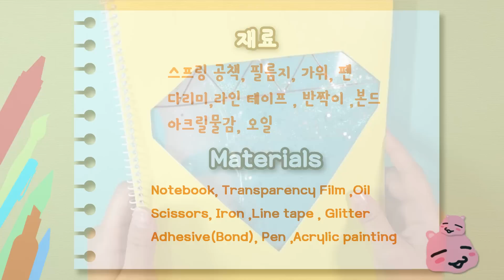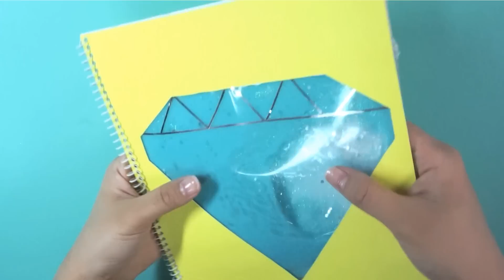DIY 반짝반짝 액체노트 만들기 Diamond Liquid Notebook by riarua 액체공책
♥ 안녕하세요 리아루아 입니다~! 오늘은 액체노트를 만들어 봤어요~ 다이아몬드 액체노트라는^^
    반짝반짝한 보석처럼 빛나는 공책 만들어 봐요^^
 아 그리고 오일은 써도 되고 안써도 됩니다~ 필수는 아니에요

 Hi guys! Welcome back to RIARUA channel. Today I show you Diamond Liquid Notebook !

♥ 재미있게 보셨다면 좋아요 & 댓글 부탁해요~~ :]
   여러분의 의견이 듣고싶어요

♥재료
-스프링공책,필름지,가위,펜,다리미,라인테이프,반짝이
본드,아크릴물감,오일

Materials
-Notebook, Transparency Film, Oil, Scissors, Iron, Line tape, Glitter,Adhesive(Bond) ,Pen ,Acrylic painting

♥ 리아루아 영상을 봐주시는 여러분 감사합니다♡
   더 재미있는 영상 많이 만들게요~~ 자주 놀러오세요!
   좋은 하루 되세요~ ^ㅁ^

I'll make a lot more interesting videos~~ Please come and see us often Have a nice day~ ^ㅁ^